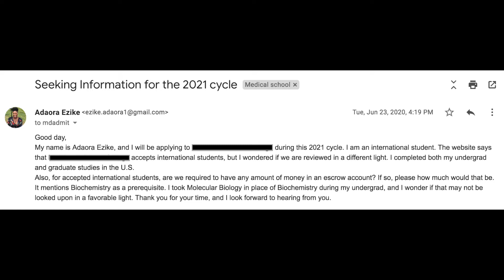HOW TO CRAFT YOU MEDICAL SCHOOL LIST FOR THE APPLICATION CYCLE |INTERNATIONAL STUDENT EDITION |AMCAS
Hello everyone,
In today's video, I go into details about how I created my medical school list. I also give tips on what you should consider as you choose the medical schools to apply to. I hope this helps you.